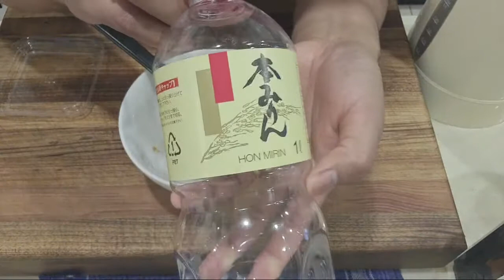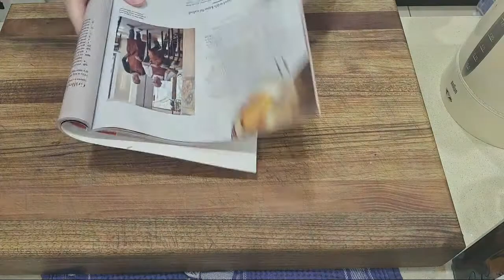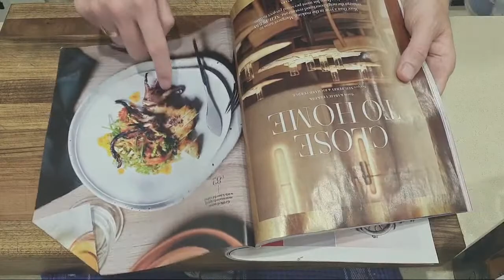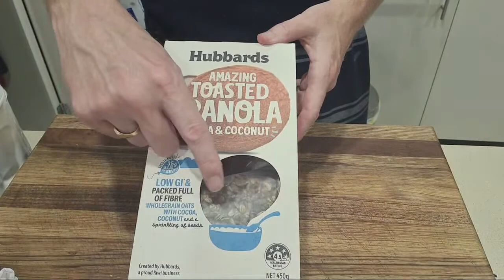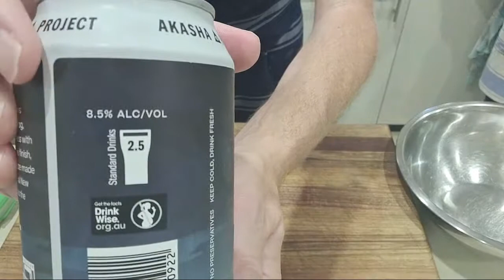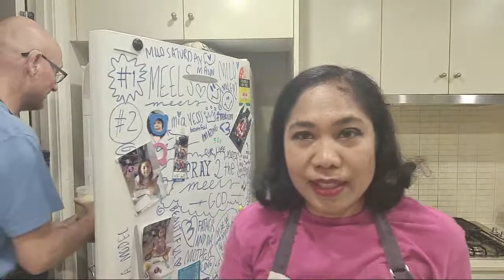Live : ปลาหมึกย่าง สลัดกิมจิ ชีสเค้กมะม่วง และค็อกเทล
Enjoy cooking and eating
Cooking with Triple M - Maew Mark and Mia